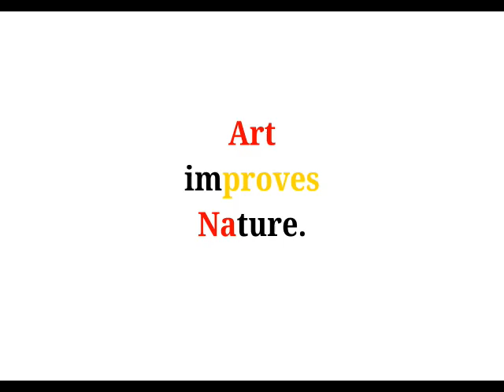Cool Phrases - Art improves nature.